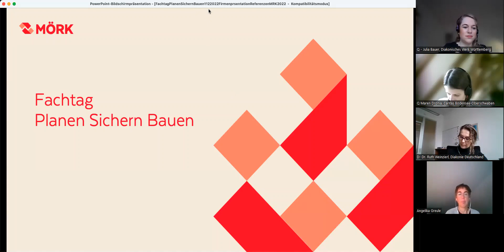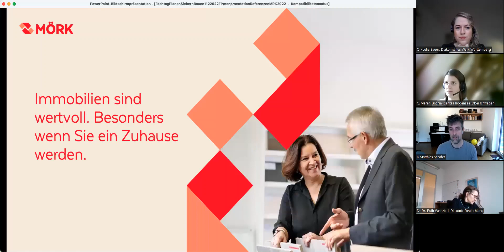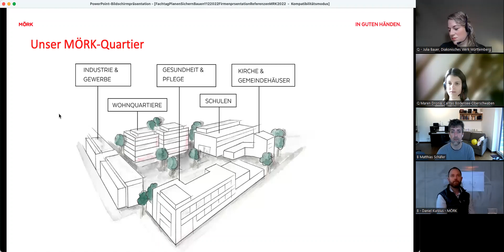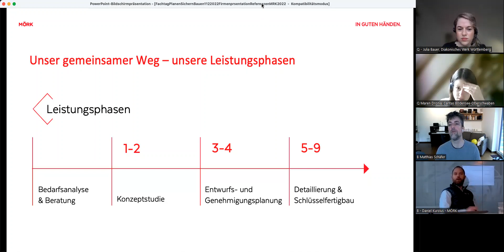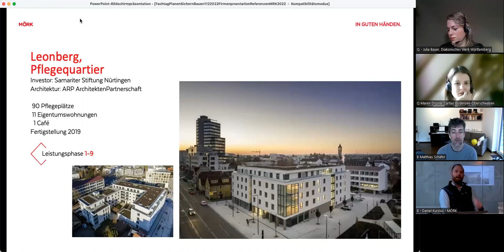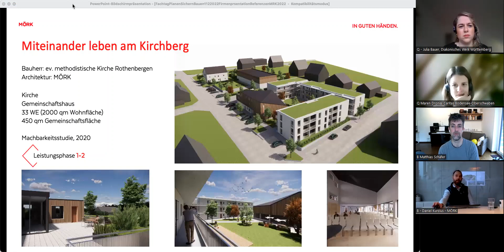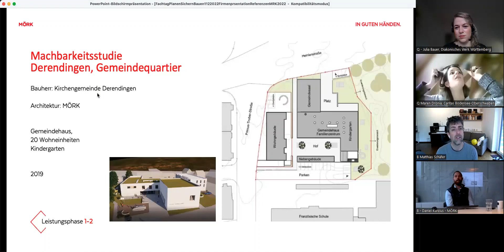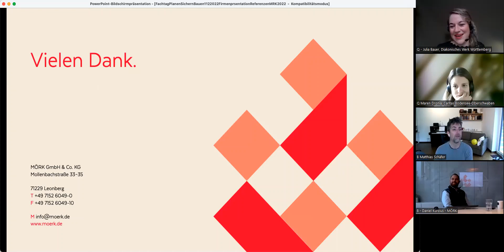Bauen und Finanzieren mit Diakonie und Kirche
Präsentation von Matthias Schäfer, Geschäftsführer MÖRK Kirchenbau